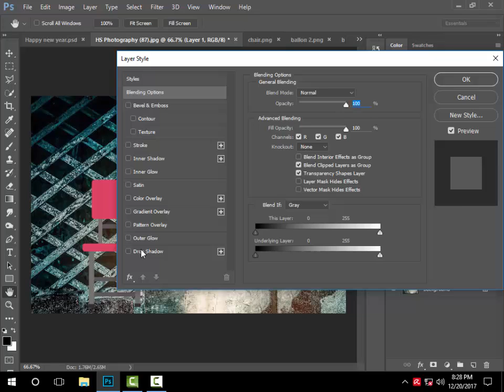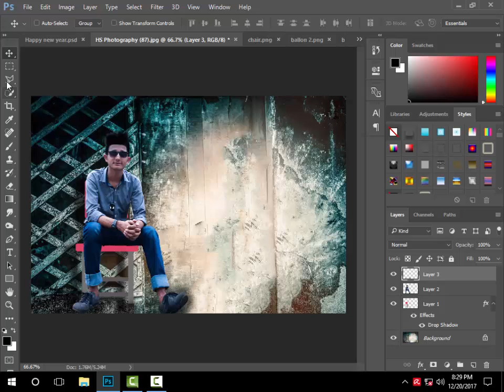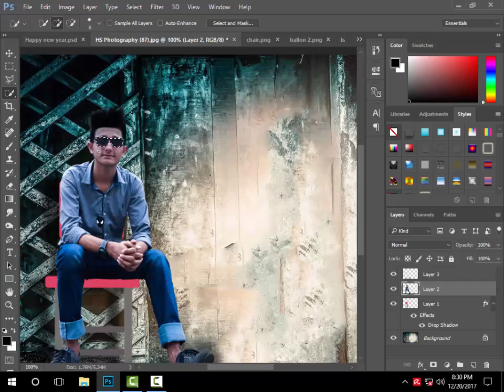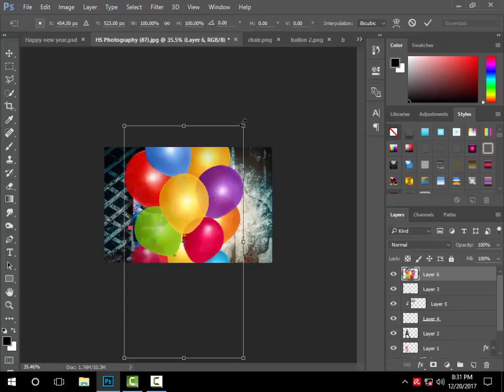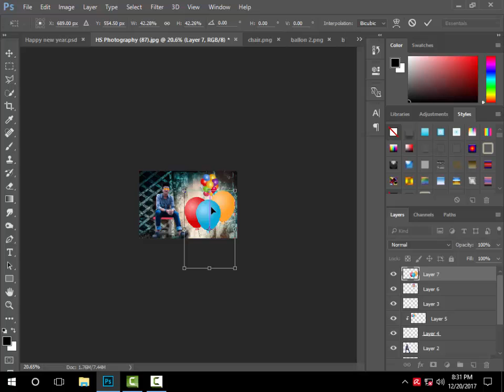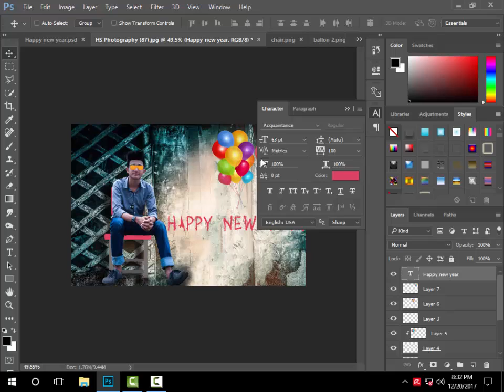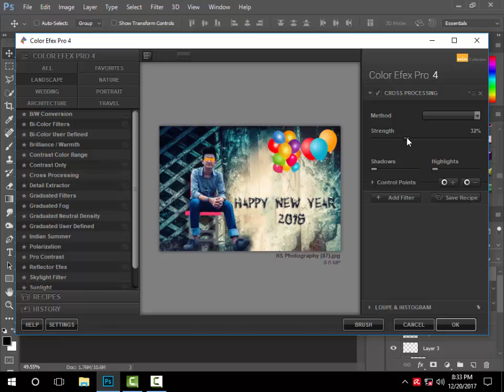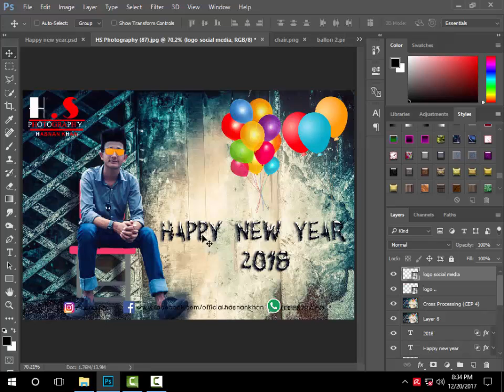How to Make Happy New Year Photo In Photoshop cc 2015 | Photoshop cc 2015 Tutorial |HS Photography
Hey Friends I am hare with another photoshop cc 2015 tutorial . In this Tutorial I am Show that how to make happy new year 2018 photo in photoshop cc 2015 . please see this video till the end .